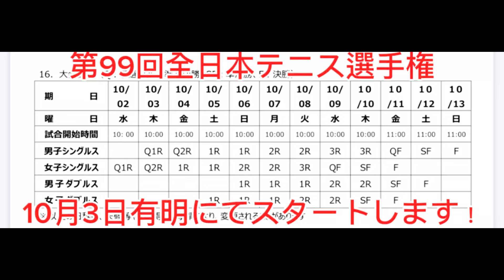斎藤太一選手とガチ試合。(僕に勝ったら代わりに全日本に出場する)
【遂に夢の舞台に立つ小暮友貴プロと

『無料動画分析』と入力です！】

・2000人目指してYouTubeに取り組んでいます。

SYSテニスクラブコーチ募集ページはこちら
募集内容 | systc-recruitment

テニス日本リーグチーム「山喜」7位！
応援ありがとうございました！

僕のことを知らない方は
１本目の「自己紹介動画」を是非みて下さい！

【クラファン詳細】
僕のドキュメンタリー映画を作るためのクラファンですが、皆さんのおかげで「123％」を達成し無事に終了しました！

ここから2024年末をめどに
映画生制作をしていきます。

【ドキュメンタリー映画オープンチャット】
現在80名を超える方が応援してくださっています。本当にありがとうございます。
ぜひ一度覗いてみて下さい！6dFXiSjspnXRBumYiyrveZd8tCjyCm2uA?utm_source=invitation&utm_medium=link_copy&utm_campaign=default

(株)ベーシックインカム様に編集、配信サポートをしていただきながら制作していきます。
自分でもビックリしていますが、これは本当のことなのです。今後は上記のオープンチャットで配信して行きます。👆

Inc.｜株式会社ベーシックインカム

高校3年生で大学テニスを考えている方へ↑

小暮友貴（こぐれともたか）
1996年生まれ　群馬県出身

【戦績】07.群馬県大会優勝08.10.12関東ジュニア出場11.トヨタジュニア全国出場14.インターハイ出場
17.関東学生テニス選手権出場17.群馬県選手権優勝(国体代表)17.東日本選手権出場17.JOPフタツメオープン優勝22.【山喜】日本リーグ7位
22. TEAM AMBUSHオープン準優勝23.ロイヤルSCカップ準優勝